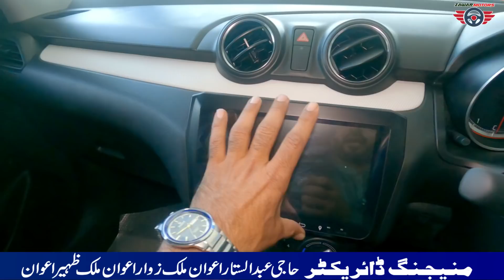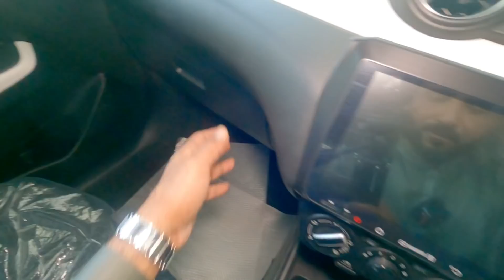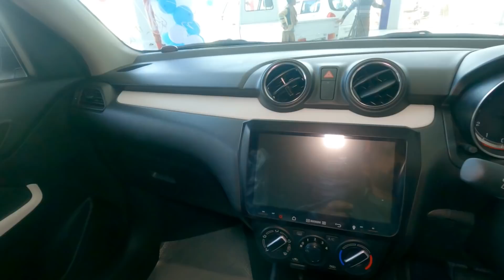All New Suzuki Swift GL CVT 2022 First Look Review Price Specifications & Features| Zawar Motors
Today we review the new Suzuki Swift GL Automatic Pak Suzuki has launched 3 variants of Swift Suzuki Swift GL Manual Suzuki Swift GLCVT Suzuki Swift GL X Top of the Line variant Today's review is from the mid-variant Suzuki Swift's GLCVT. It has a 1.2 liter engine. Other features include ABS braking system 2 airbags 16 inch alloy wheel. More info in video
______________/LINKS\_____________________________